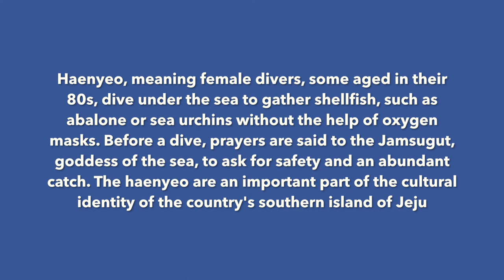Jeju Haenyeo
In Jeju Island, there is a community of women known as haenyeo (translated as female divers), mostly aged in their 60s and 70s, and some even in their 80s, which goes diving up to 10m under the sea to gather shellfish, such as abalone or sea urchins for a living without the help of oxygen masks. Divers are categorised into three groups according to level of experience: hagun, junggun and sanggun with the sanggun offering guidance to the others. Before a dive, prayers are said to the Jamsugut, goddess of the sea, to ask for safety and an abundant catch. The haenyeo are an important part of the cultural identity of the country's scenic southern island of Jeju.

Music: So Hyang - Arirang Alone | 소향 - 홀로 아리랑

Location shoot: Jeju Island, November 2019

Filmed and edited by: Allan Tee